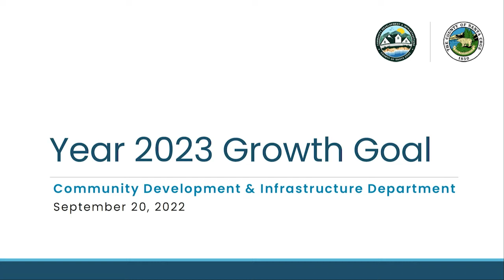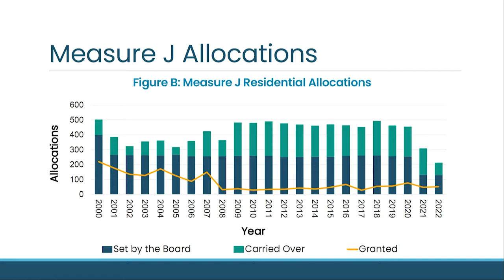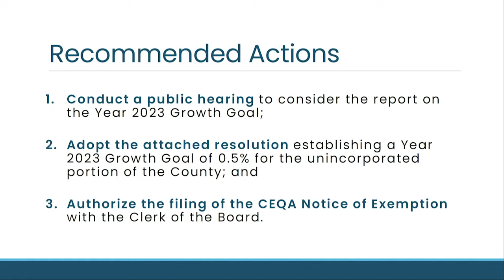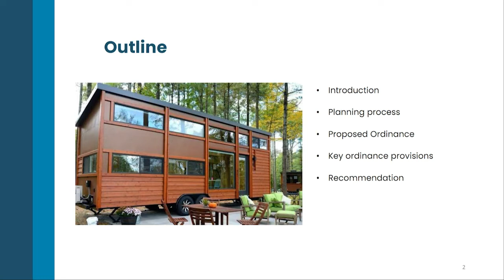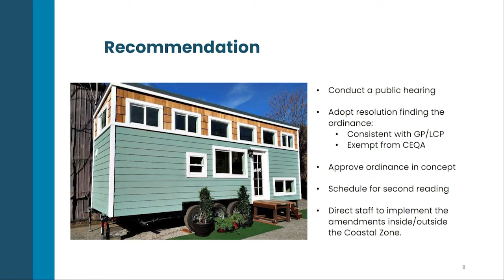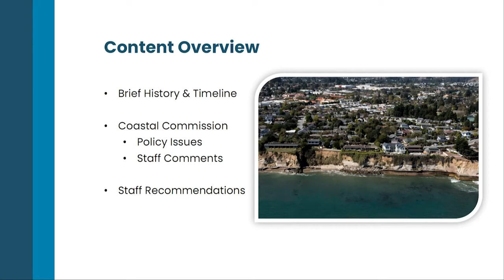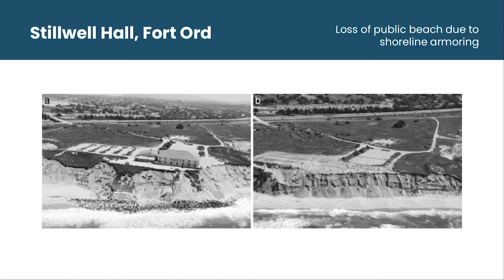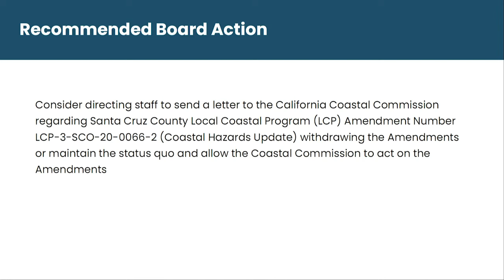Santa Cruz County Board of Supervisors 09/20/22